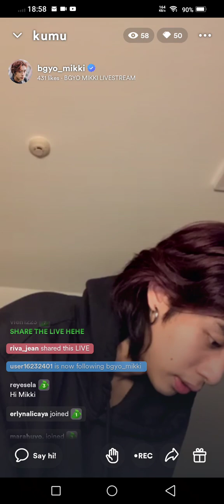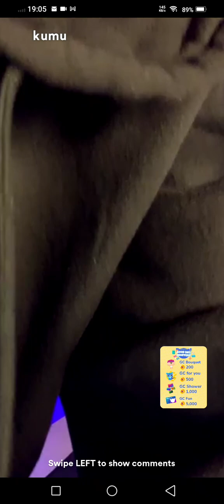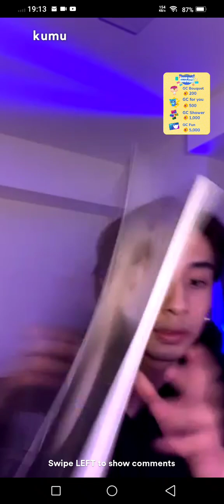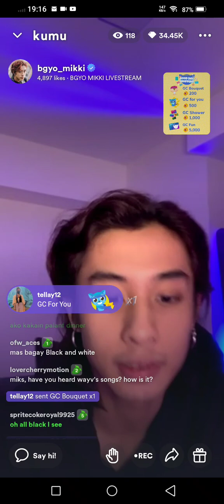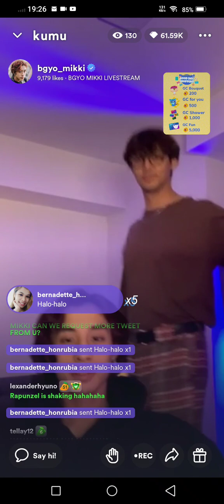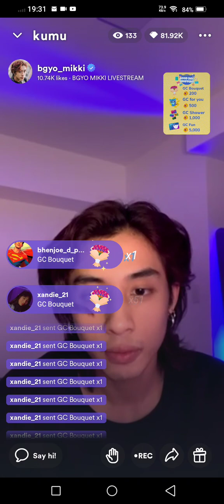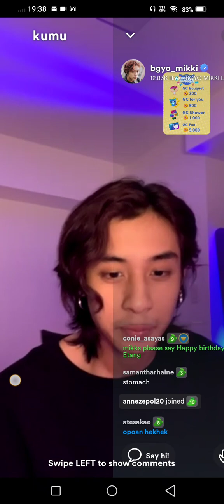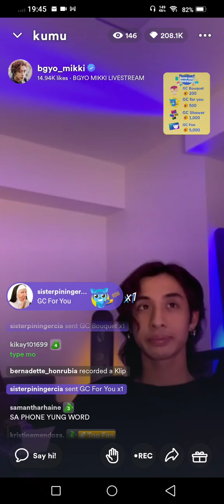BGYO Mikki Kumu Live 3-10-2023 01